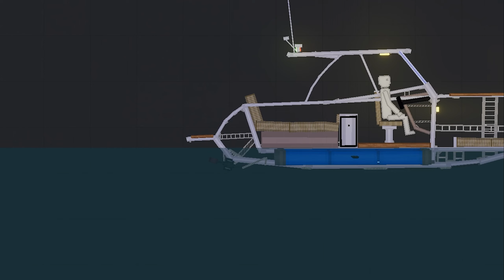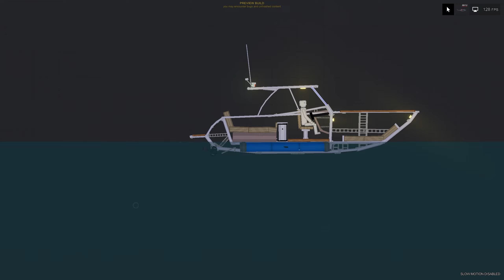Megalodon Attacks Ships and Helicopters in People Playground(5)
😀did you like the video? write in the comments...
😀👋Hello everyone! This is my motivation for recording new videos
Processor: AMD Ryzen 9 5950X
Motherboard: Gigabyte X570 AORUS MASTER
GPU: MSI GeForce RTX 3080 Ti SUPRIM
RAM: 64GB DDR4